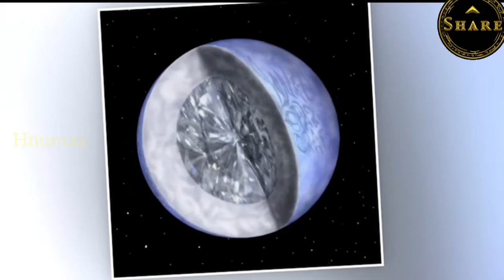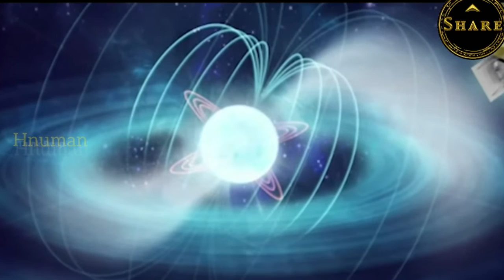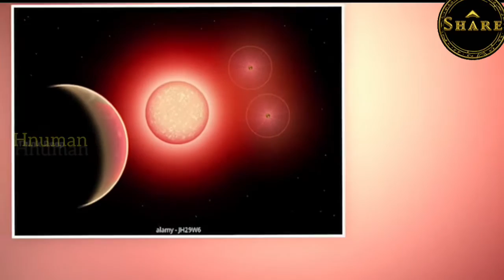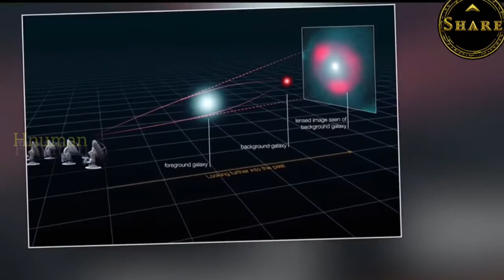అన్ని🌍🌏 గ్రామాలకు దిక్కరిచ్చే